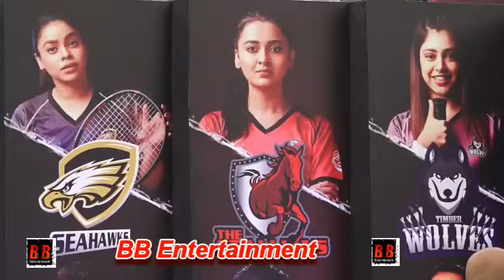Aishwarya Rai Bachchan at The Launch of Tennis Premier League 1